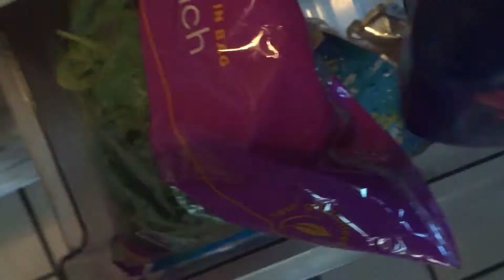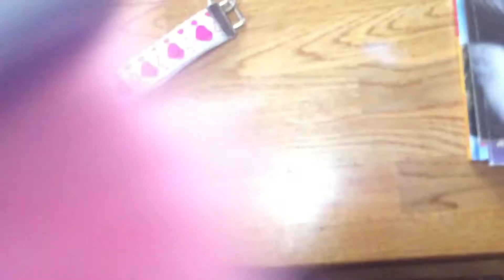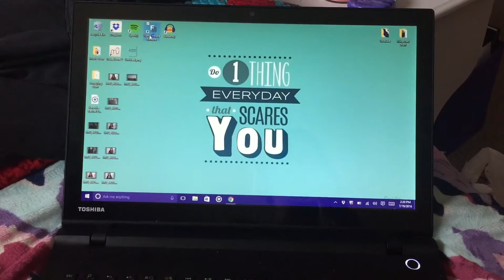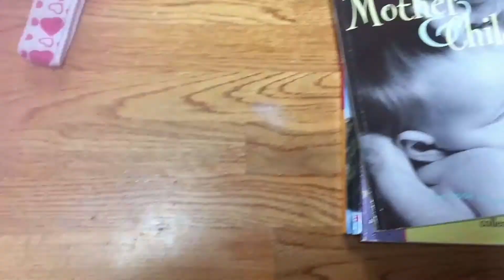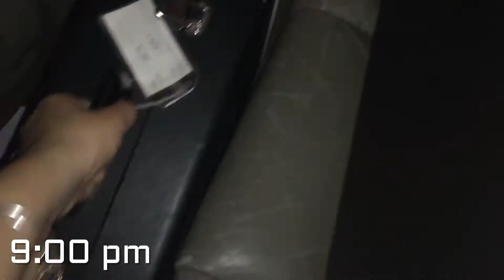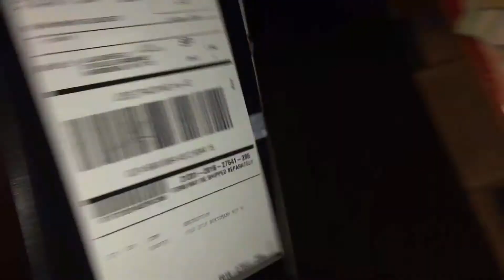Life through my Eyes: Lessons, Work, and Band!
Curse allergies for making my voice sound weird.

Follow me around on a very busy day!